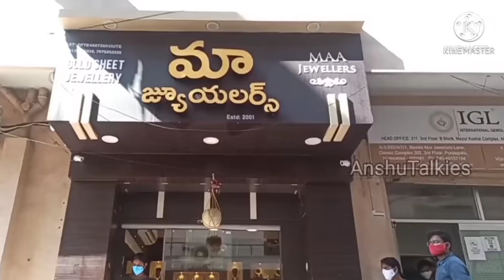మన విజయవాడలో మీ బంగారు అన్నయ్యల కోసం బంగారపు రాఖీలు. కేవలం 1000/- మాత్రమే resell valueతో.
Description
In this vedio i have shared goldsheet jewellery from maa jewellers which is located in vijayawada. (maa manufacturers Tenali). I hope you like the vedio.

మా జెవెల్లెర్స్  :

Huge collection of goldsheet jewellery items available such as bangles, thali chains,earrings,finger rings,necklaces,long haram.

Vedio call facility available
Online courier facility available
Both retail and wholesale
Prices available

📍Maa jewellers shop address:

Hilton towers
Rajagopalachari street
Near apsara theater
Governerpet
Vijayawada -520002

📍Maa manufacturers
Marvadi street
Chunduru vari veedhi
Tenali 522201
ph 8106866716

🚩maa jewellers youtube channel link

maa jewellers tenali,
maa jewellers vijayawada,
maa jewellers madurai,
maa jewellers visakhapatnam andhra pradesh gold sheet bangles,
gold sheet bangles with price,
gold sheet bangles in hyderabad,
gold sheet bangles making,
gold side bangles designs,
gold two bangles design,
gold sheet,
gold bangles 4 set buttalu gold earrings small size,
buttalu designs,
black beads buttalu,
bangaram buttalu,
bridal buttalu,
big size buttalu,
black stone buttalu,
chevi buttalu,
buttalu designs one gram gold,
buttalu for marriage,
buttalu gold designs,
buttalu gold earrings 5 grams thali chain designs,
thali chain designs with price,
thali chain new model 2021,
thali bottu chain,
black beads thali chain,
thali chain collection,
thali chain covering,
thali chain gold,
thali chain images copper based gold jewellery,
copper based gold sheet jewellery,
copper based gold jewellery wholesale market,
copper based gold jewellery hyderabad bandhel jewellery,
bandhel jewellery making,
bandhel jewellery wholesalers,
bandhel gold jewellery,
what is bandhel jewellerygold sheet jewellery,
gold sheet jewellery in hyderabad,
gold sheet jewellery in vijayawada,
gold sheet jewellery making,
gold sheet jewellery with price,
gold sheet jewellery in tenali,
what is gold sheet jewellery in telugu,
what is gold sheet jewellery

మా జెవెల్లెర్స్